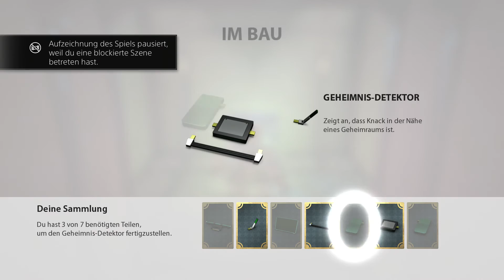Knack - #22 - Die Koboldfabrik